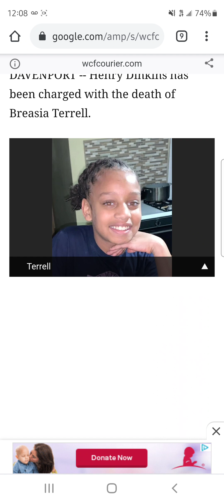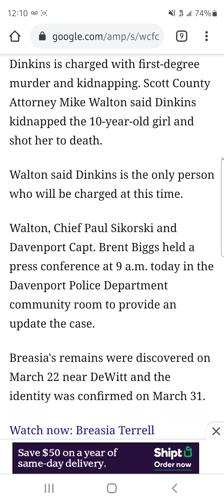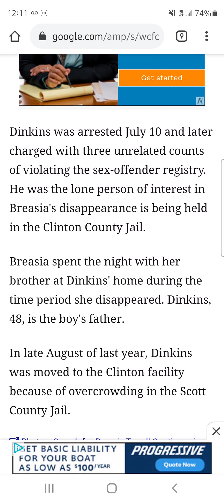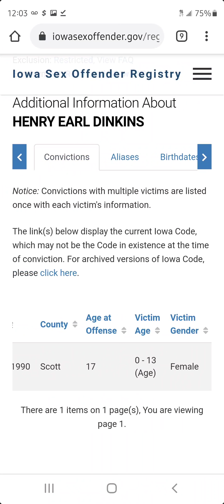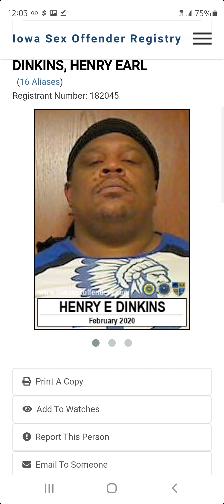Breasia Terrell shocking update